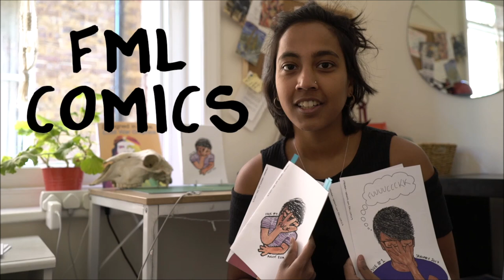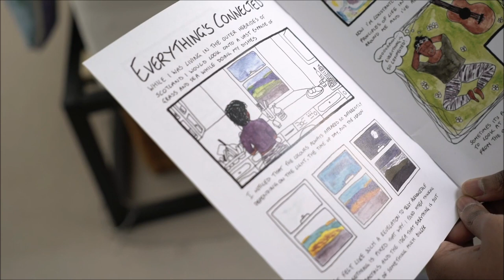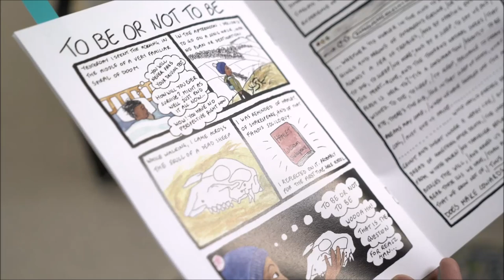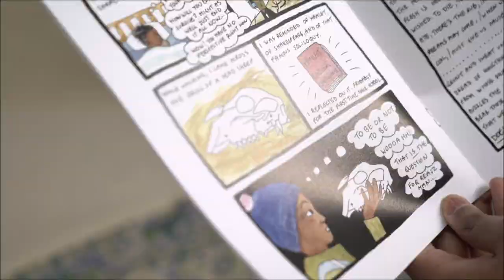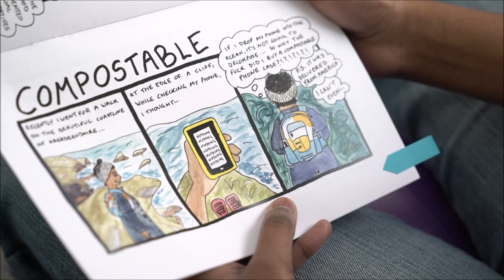Behind the zines: FML Comics - Natasha Natarajan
Queer Zine Library presents Behind the Zines: a video series of zine readings inviting zine makers to introduce their zines held in the Queer Zine Library. Zine makers can read from their zines, narrate comics and panels, and also discuss processes and ideas behind their work, making zines in the Queer Zine Library accessible to all, even when in storage.

FML Comics #4 is the latest in Natasha Natarajan's autobiographical comic series, exploring personal and political issues through humour and honesty.
Natasha Natarajan is a British-Indian visual artist funding an autobiographical comic strip ‘FML Comics’ and zine habit through Graphic/Web Design, Illustration, Arts Administration, Education and a career that makes no sense on a CV. Natasha holds a BA in Indian History and has worked in the arts in Copenhagen and Scotland. She has recently moved home to London where she is whole-heartedly winging it. Natasha is committed to sharing her most private experiences through zine publishing. She strongly believes that underneath it all, in our deepest thoughts, we’re all very recognisably human.

Queer Zine Library is a UK based diy mobile library celebrating radical LGBTQIA+ self-publishing